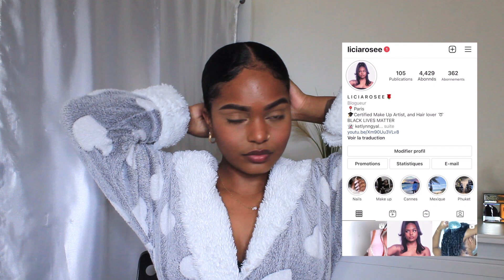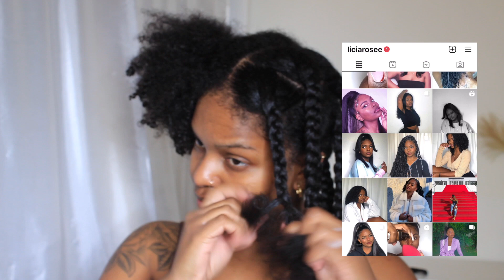WASH DAY ROUTINE 🧖🏾‍♀️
Merciii d'avoir regardé la vidéooooooo 💕💕💕

INFOS :

Je filme avec un CANON 600 D